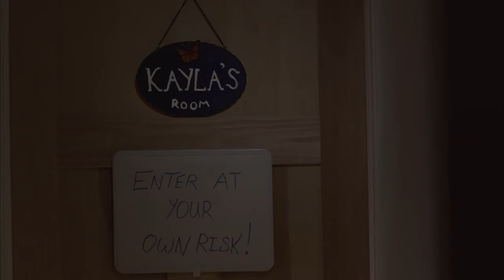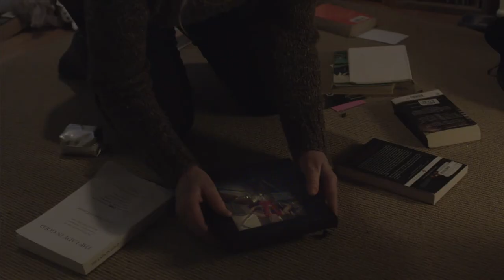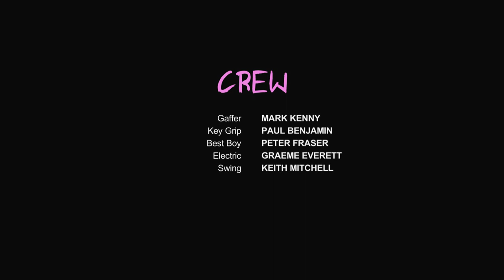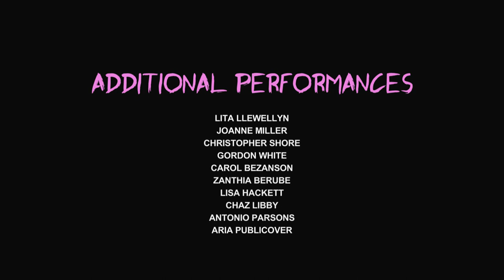MY YOUNGER OLDER SISTER (short film)- written and directed by Leah Johnston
A young woman enters a crisis on the eve of her 19th birthday as she realizes she is about to out-age her older sister who died at 18.

Written and Directed by Leah Johnston
Produced by Leah Johnston and Jessica Brown
Executive Produced by Michelle Chlow
Created with the assistance Linda Joy Award and Nova Scotia Arts Council
Production Company: The World Beneath Productions Inc.
Director of Photography Christopher Ball csc
Edited by Shawn Beckwith
Music Composer: Christopher Barnett
Production Designer: Ewen Dickson

LEAH JOHNSTON as ROSE
KATHERINE JOHNSTON as KAYLA
SHELLEY THOMPSON as JANET
ALEXIS MILLIGAN as MRS. MILLER
JEREMIE SAUNDERS as JAKE
CASSIE MCCALL as YOUNG ROSE